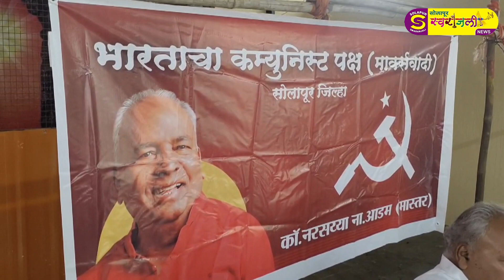विणकर आर्थिक विकास महामंडळासाठी ५०० कोटी निधीची तरतूद करण्यास भाग पाडू -कॉ . आडम मास्तर